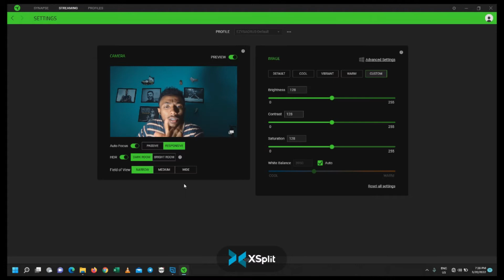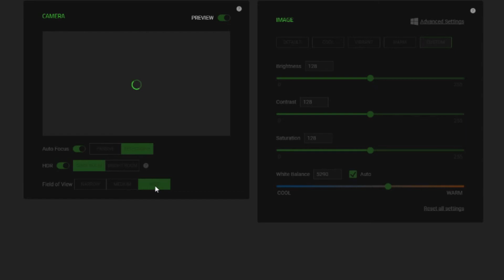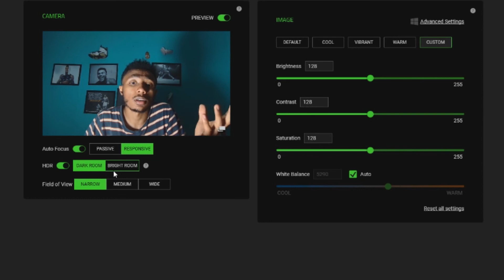ለ ጌመሮች ምርጥ ካሜራ